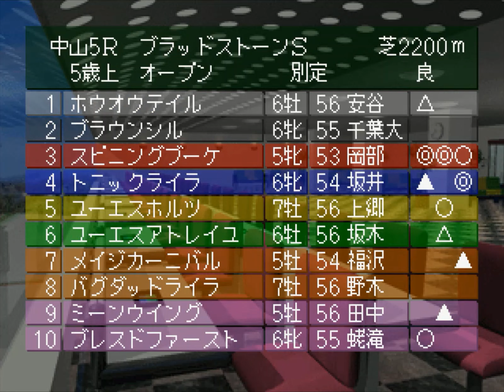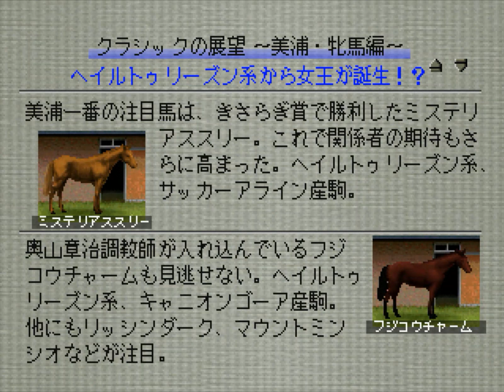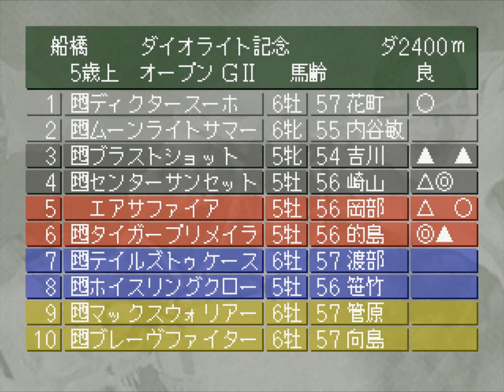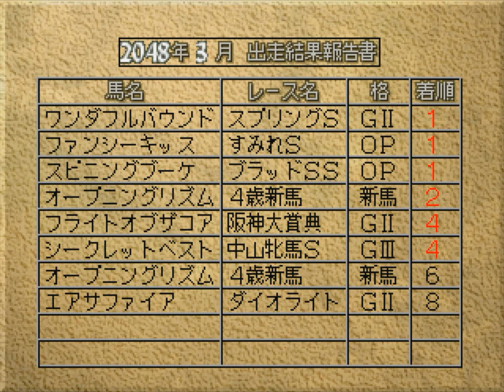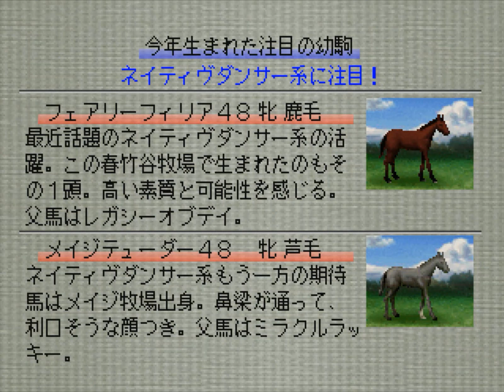【Winning Post3】Part486 2048年3月2週～2048年4月1週